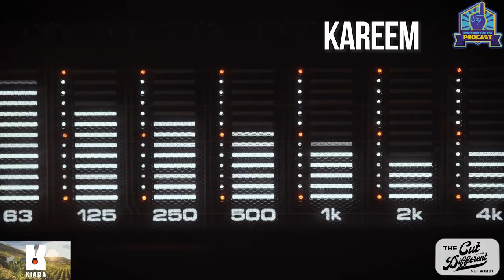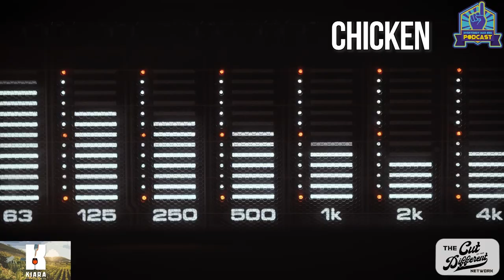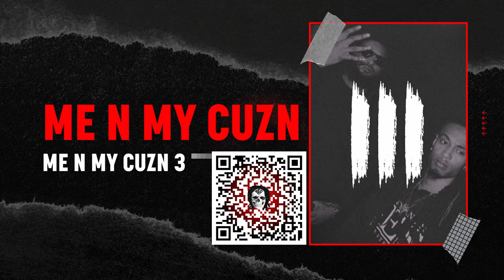Everybody Has One Podcast -Episode 54- 4 EVER SKANLESS- (ME N MY CUZN) (Yago & RealDreCash)